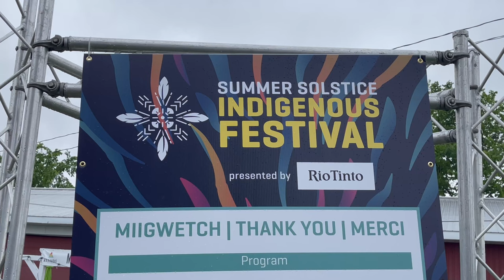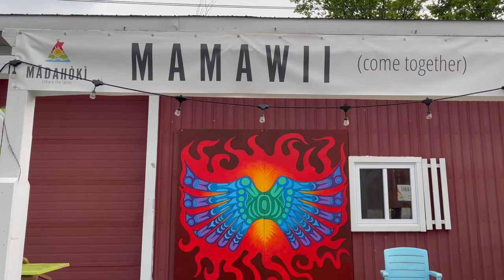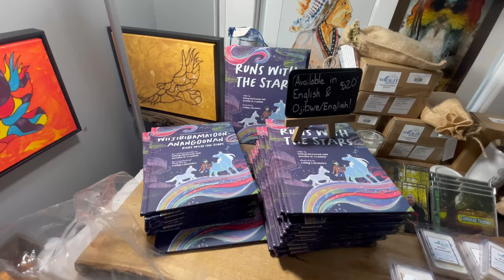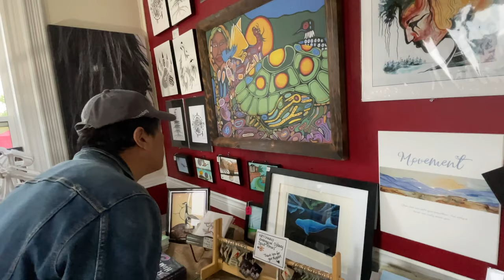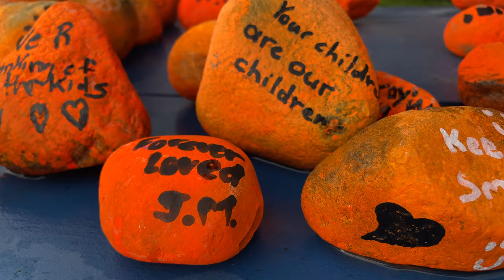Experience the Vibrant Energy of the Summer Solstice Indigenous Festival at Mādahòkì Farm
Attending the Summer Solstice Indigenous Festival at Mādahòkì Farm was an incredible experience. As I arrived, I was immediately immersed in the vibrant energy of the celebration. There was so much to see and do, and I was excited to explore the various interactive stations and demonstrations that were set up throughout the festival.

One of the highlights of the day was watching Dallas Arcand's performance, a three-time World Champion Hoop Dancer. His graceful and mesmerizing movements were truly awe-inspiring. It was amazing to see him connect with the audience and share his cultural heritage through his art.

I also enjoyed browsing the arts and crafts vendors, where I found some unique and beautiful handmade items. The Indigenous food vendors offered a delicious selection of traditional dishes, which I eagerly tried. The farm play area and petting zoo were a hit with the younger attendees, and it was wonderful to see families enjoying the festival together.

One of my favorite parts of the festival was meeting the Ojibwe Spirit Horses. These magnificent animals were truly breathtaking, and it was an honor to learn about their cultural significance and hear stories about their role in Indigenous history.

The interactive art activities with Rhonda Snow were also a highlight. Rhonda, a Métis visual artist, led a workshop where we can participate in a community art project with her and color in some of her beautiful paintings.It was a unique and rewarding experience that allowed me to learn about the history and symbolism behind Indigenous art.

Finally, I couldn't resist taking a pony ride with the Ojibwe Spirit Horses and Friends. It was a fun and lighthearted way to end the day, and it brought a smile to my face as I reflected on the amazing experiences I had at the festival.

Overall, the Summer Solstice Indigenous Festival was a beautiful celebration of Indigenous culture, and I left with a newfound appreciation for the traditions and music of Indigenous Peoples. I am grateful for the opportunity to have attended and to have learned so much from the talented and knowledgeable individuals who shared their culture with us.

Your support will encourage me to make more videos and help others find my channel. Most appreciated.